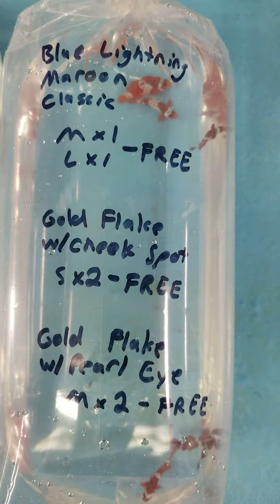Clownfish shipment 2021-05-24 3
Some fire clowns in this order!